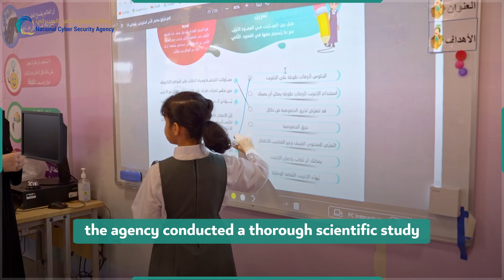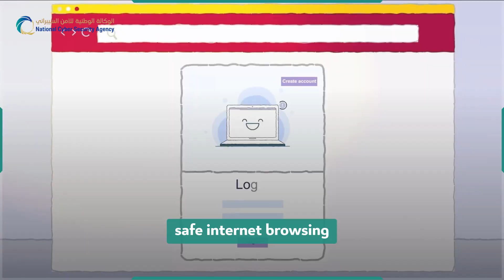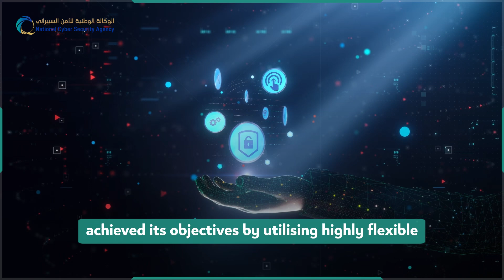Cybersecurity Education Curriculum Project مشروع مناهج الأمن السيبراني التعليمية